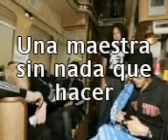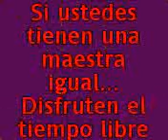una maestra sin nada k hacer D:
pzz este es un video la primera parte la grabo un amigo y la segunda yo(las risas k aparecen son de 2 amigas y mia XD) pzz no entendi xk decidieron k se llamara "una maestra sin nada k hacer" xk en realidad ella estaba ensayando con las candidatas a reina de la escuela y pzz como piueden notar SI estaba haciendo algo